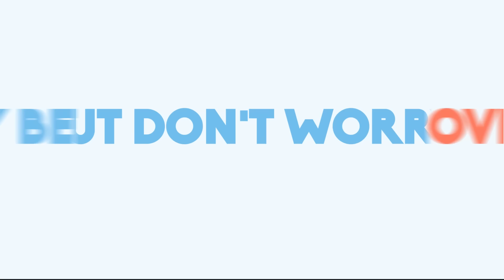Hermitcraft 3: Pranked - Triple Threat!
3 people pranked me in one episode! WHAT! People taking advantage of my holiday time :D

My server is kindly provide by CubedHost free of charge!

My texture pack is Faithful and Codecrafted combined.

Intro: ProleteR - Can't Stop Me
outro: ProleteR - April Showers

Upload Schedule:

Tuesday - Redstone
Thursday - Hermitcraft
Friday - Redstone
Saturday - Redstone
Sunday - Hermitcraft